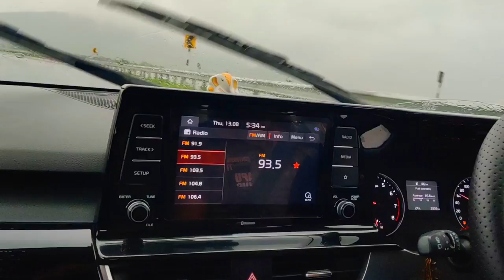Beauty of Warangal after Rains & Floods | Mulugu Ramappa Lake | Telugu Vlog | Nagesh Pesaru | KIA 4K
Nagesh Vlog Gear :

DJI OSMO Action Camera
Gorilla Tripod
Tripod with Ring Light
Boya ByM1 Pro